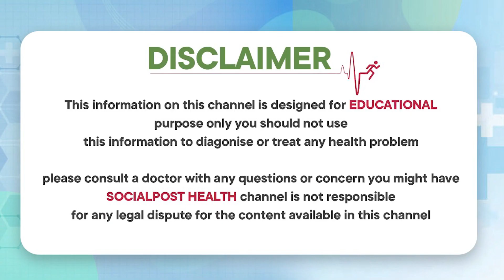Follow this Diet Diabetes can be Completely Reduced | Dr Ravi Kumar | Socialpost Health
Dear Friends,